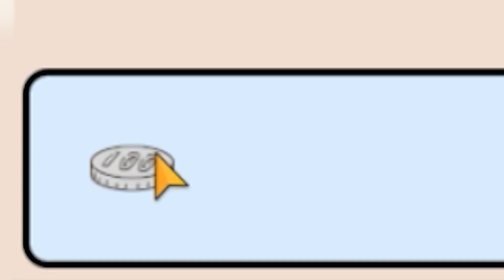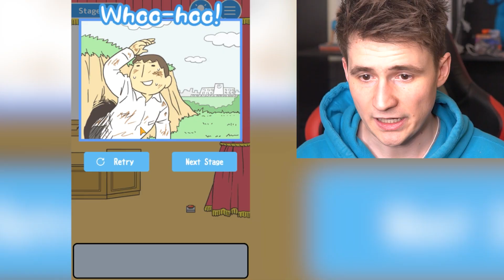ESCAPING MAX LEVEL SCHOOL! - Skip School